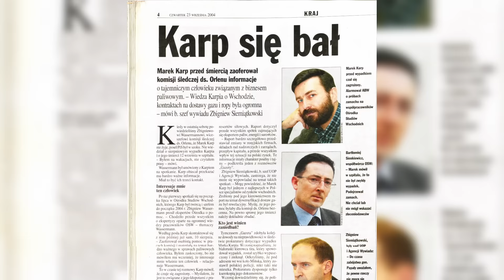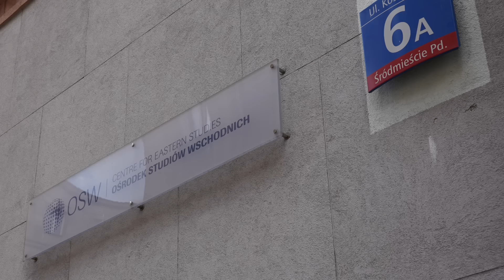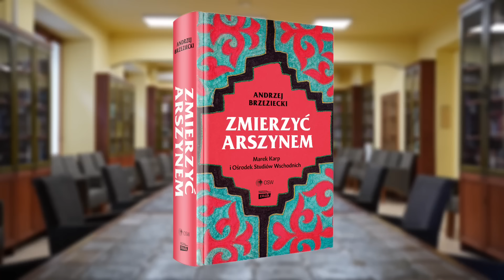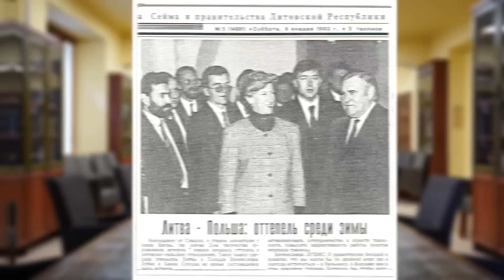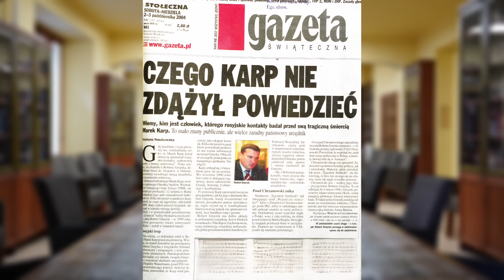Biały wywiad w III RP i tajemnicza śmierć Marka Karpia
Okoliczności tej śmierci nie zostały do końca wyjaśnione. Twierdzono, że Marek - Karp niewygodny czy dla GRU, czy białoruskiego KGB - przed śmiercią próbował coś przekazać najbliższym. Czy szef jednego z najważniejszych ośrodków tak zwanego Białego Wywiadu w Europie Środkowej mógł być ofiarą zamachu? Postaramy się odpowiedzieć także i na to pytanie, ale przybliżyć również czym był sam Ośrodek Studiów Wschodnich i jak powstawała tak instytucja tak zwanego Białego Wywiadu, której praca była szalenie ważna dla naszego kraju wychodzącego z radzieckiej strefy wpływów i próbującego pociągnąć za sobą także i byłe sowieckie republiki w tym Litwę, Białoruś czy Ukrainę.

Zapraszam Cię do wsparcia kanału poprzez jednorazowy blik o niewielkiej kwocie na
albo do stałego wsparcia na: